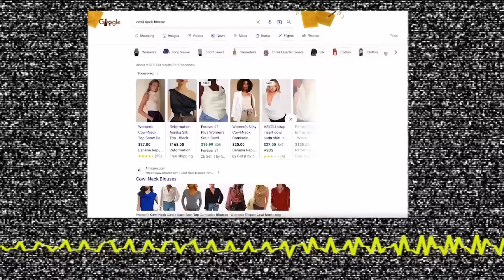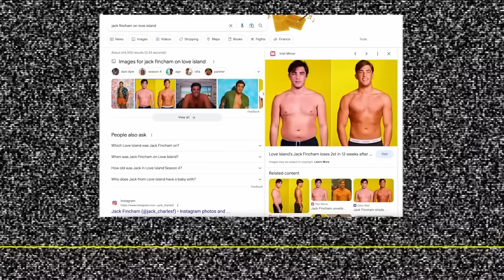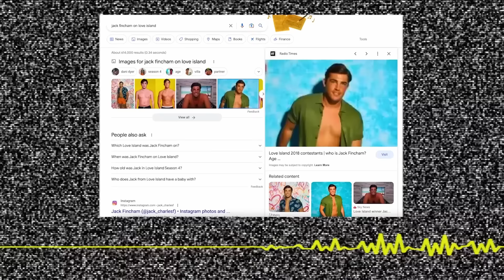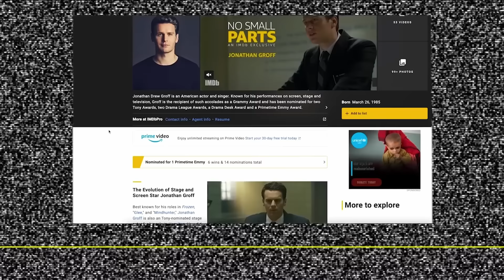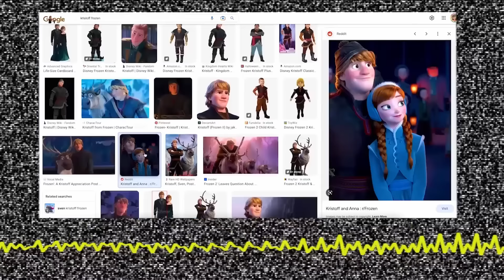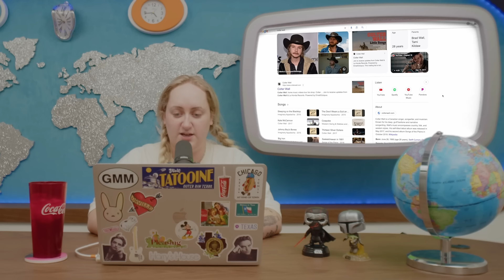Brittany Broski talking about men Pt.1